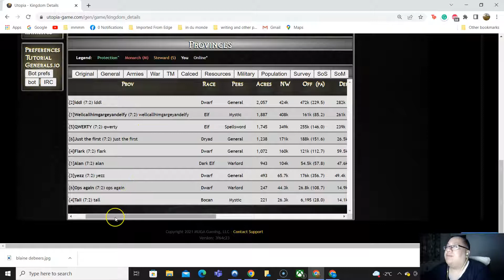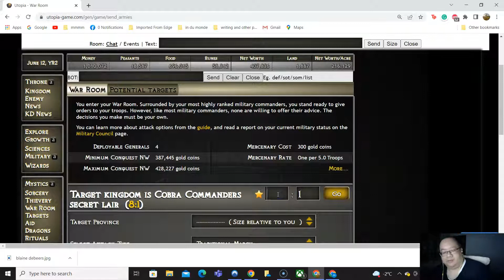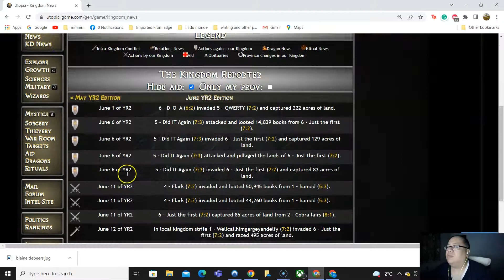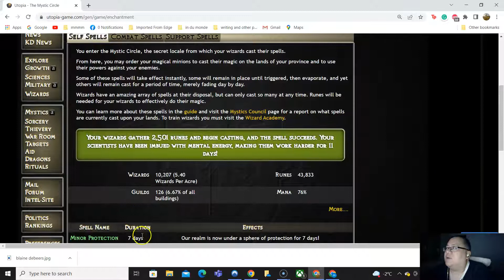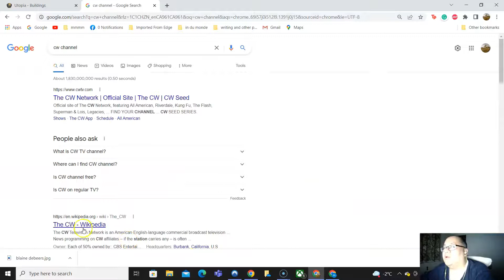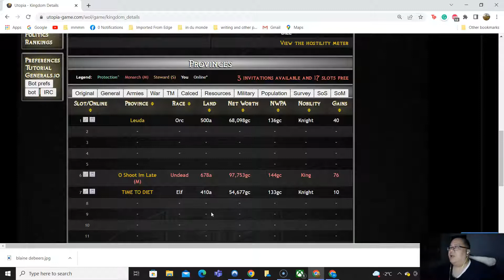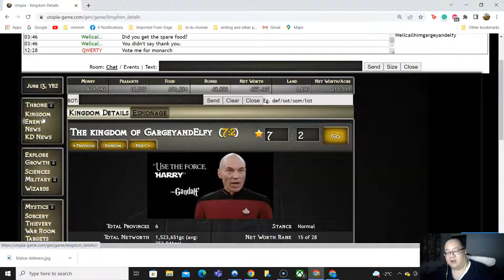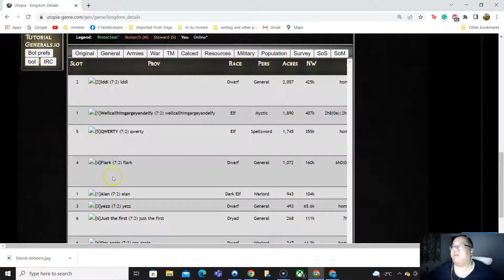Utopia grefing genesis ElfgyGargy 1 related to Cobralair 3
I now make multiple accounts to grief.. WellcallhimElftygargy 1 is part of Cobra Lairs 3. (until the hybred that we're spinning off from in this case Cobra Lairs is dead which it is now).